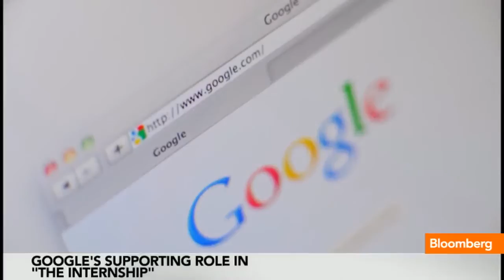'The Internship' Sneak Peek: Google's Supporting Role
June 7 (Bloomberg) -- The Google movie, "The Internship" hits theaters this weekend. Jon Erlichman got an exclusive behind the scenes look at the filming. (Source: Bloomberg)